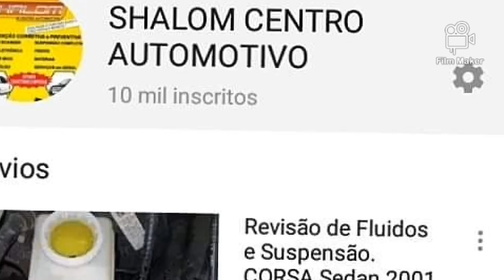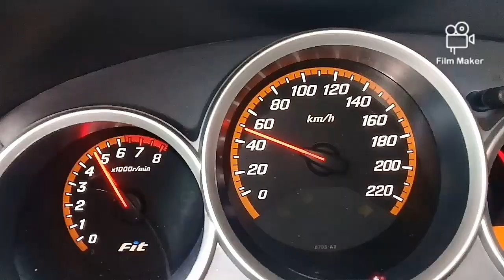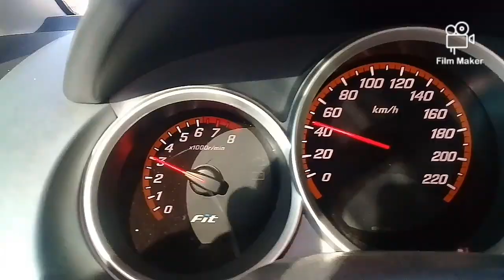HONDA FIT 2008. SEM POTÊNCIA. TROCA DO KIT EMBREAGEM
LINK DO ANUNCIO DO HONDA FIT 1.5 2008